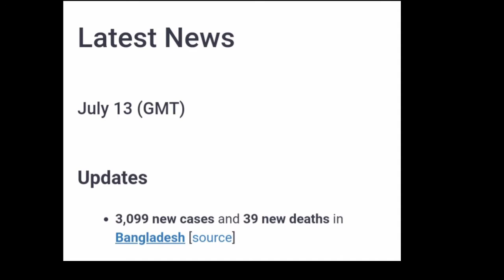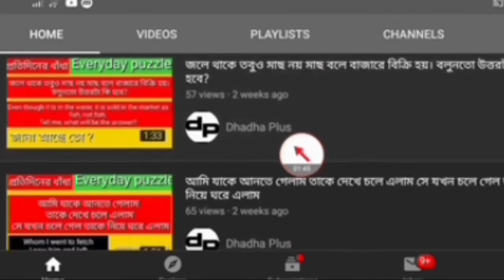আরও ৩৯ জনের মৃত্যু, ৩০৯৯ রোগী শনাক্ত